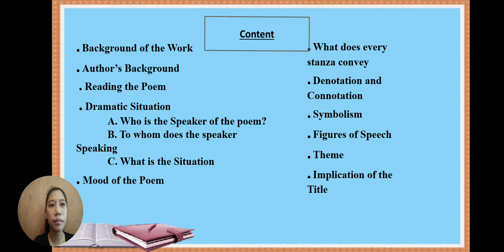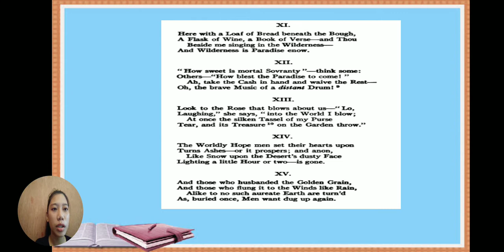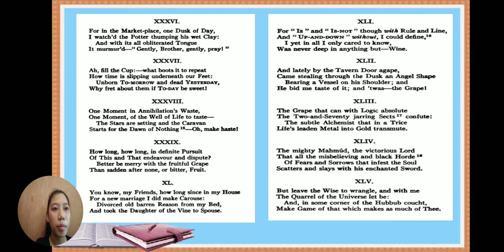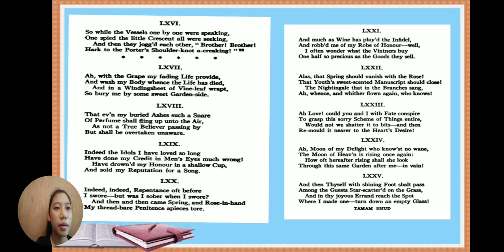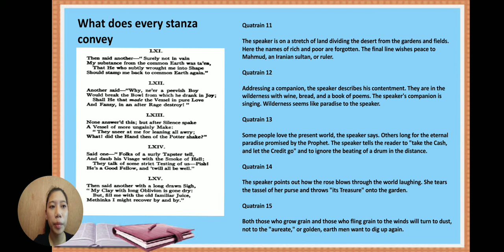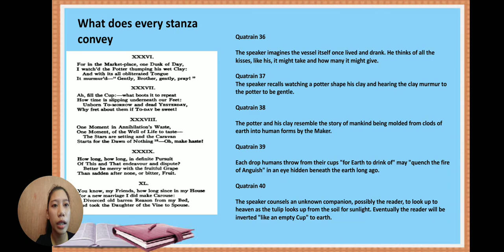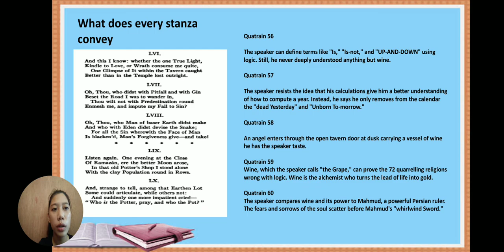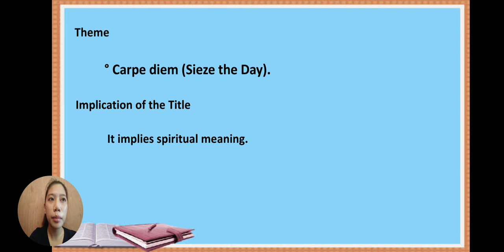Rubaiyat-A Literary Analysis by Liquillo Lei Chin